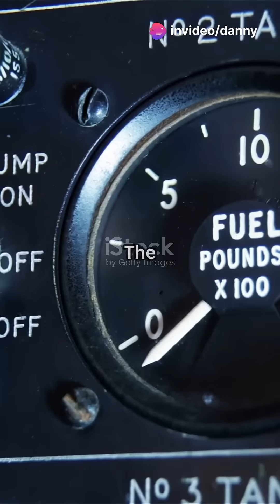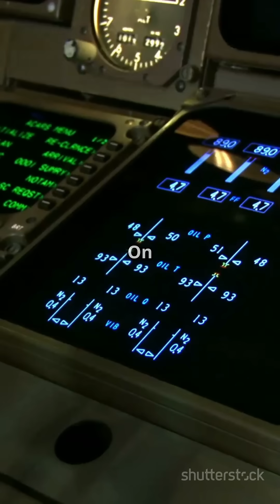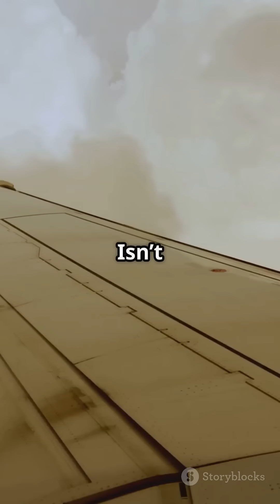How Much Fuel Does a 747 Carry?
A Boeing 747 can carry over 57,000 gallons of fuel — enough to fill more than 1,000 cars! It burns about 5 gallons per mile, but transports hundreds of passengers across continents.